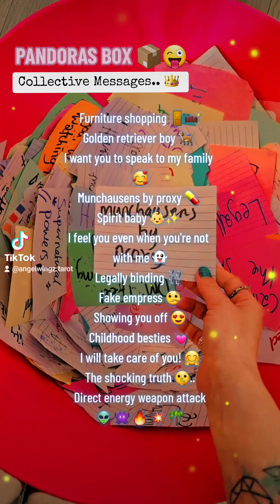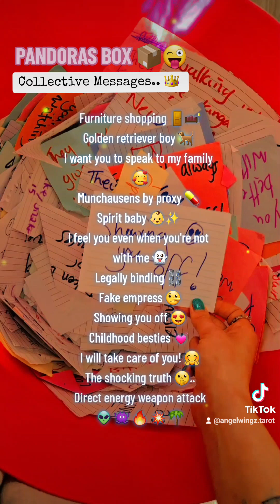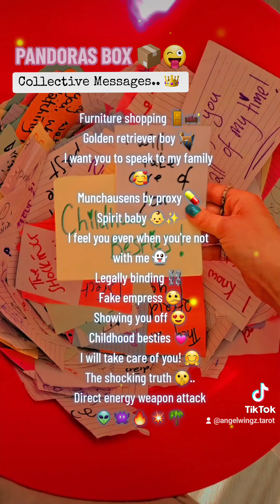YOU ARE ABOUT TO FIND OUT THE SHOCKING TRUTH!😲 PANDORAS BOX 📦😜 MESSAGES!